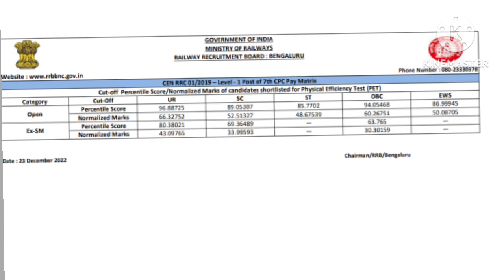banglore group d cutoff aa gyi official बहुत ही कम गई है।